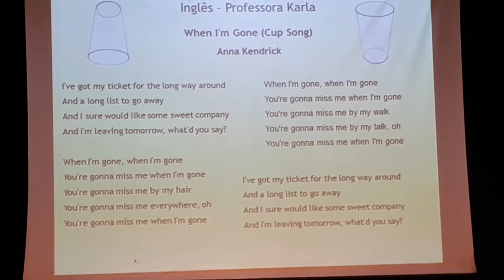Apresentação de Ingles - Musica: when i'm gone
Festival Cultural do colégio